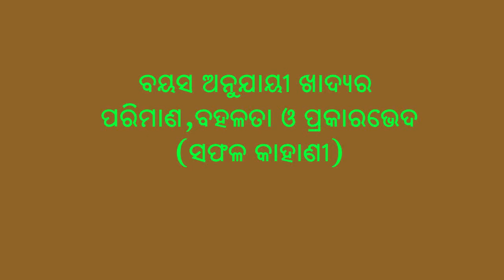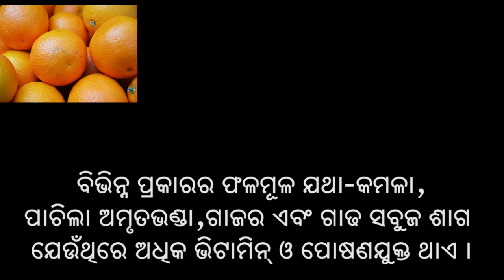Age appropriate complementary feeding quantity,frequency,consistency Testimonial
Promote the consumption of right quantity,frequency and consistency of complementary foods starting at 6 months including maintaining diversity with continued breastfeeding.